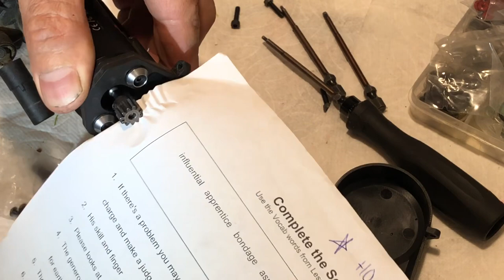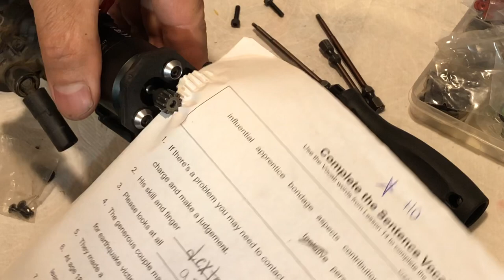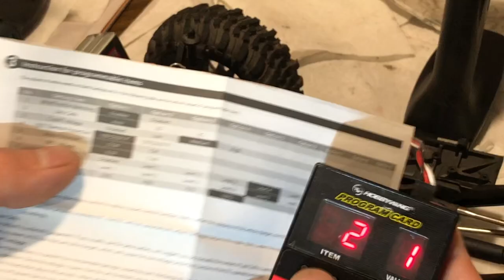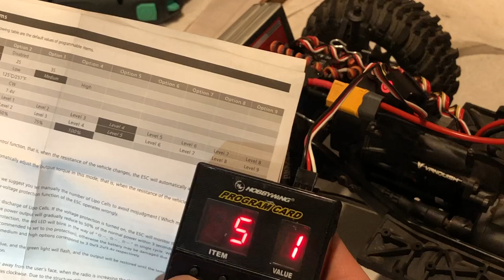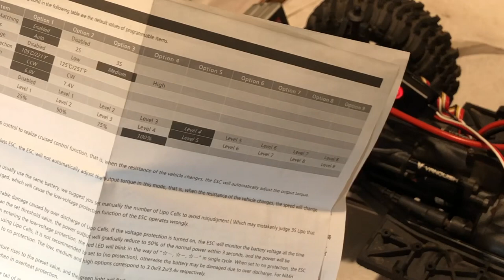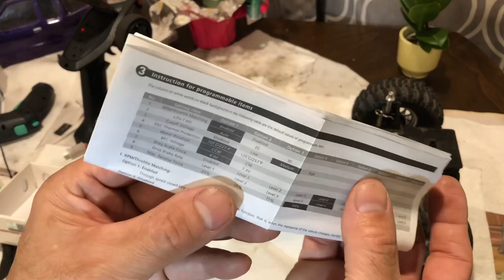Removing transmission in RC Vanquish VS4-10 straight axle. Installing HOBBYWING Fusion SE 1200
We break them. Like in real world 1/1 scale vehicles. This gives us the opportunity to upgrade. Also in my case, I can make a new video of the upgrade, show others and maybe help them with there own similar situation.

I this episode: The motor screws had loosened up and the pinion and the spur gear in the transmission had separated because of it.

No damage was done and as in real life…  I would rather break down in my driveway than on the trail.

We were able to install a HOBBYWING Fusion SE 1200 2 in 1, Quikrun ESC/ Motor combo.

We also changed the motor’s pinion gear from 14 to 11 tooth. It was too fast before, now it’s a little on the slow side. So experimenting with a 12 tooth pinion will be in the future.

This thing now has a super low and smooth crawl speed. 👍

It is programmable with the HOBBYWING 1080 program card that some may already have. There is a part in the instructions that acts as a guide.

Amendment… a kind Subscriber brought it to our attention the lower skid screw that connects transmission case to the front of the skid. So when you are dismounting the transmission assembly please do not over look this mounting screw. I appreciate the comments and pointing out my down falls. This will help create a more accurate channel to get info and entertainment from. 👍